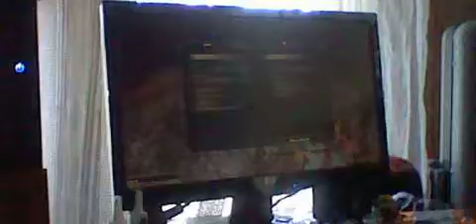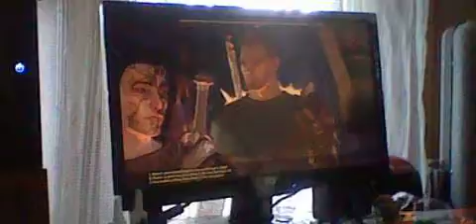LP Dragon Age Origins Episode 16: The Tower Battles P1